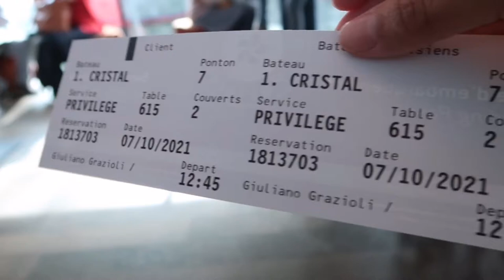PARIS ,FRANCE IN 1 DAY | BIRTHDAY CELEBRATION | PINAY IN SWITZERLAND |FilipinaItalianCouple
Name            =          Evangeline Grazioli
Address        =          Kraftstrasse 37
Postal code  =          8045 Zurich
Country         =         Switzerland